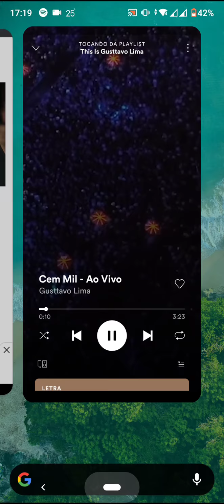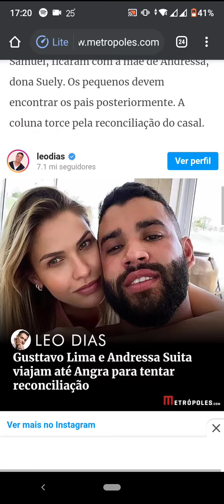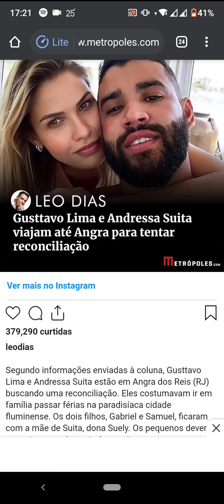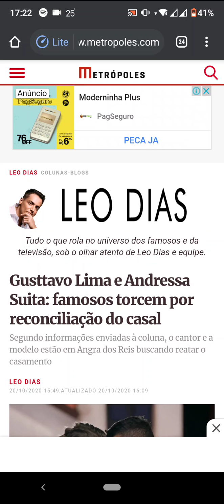Gustavo Lima voltou com Andressa Suita e estariam em Angra dos Reis como uma segunda lua de mel